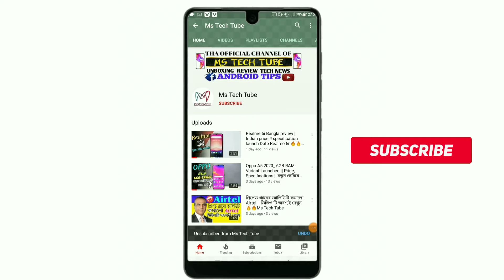Oneplus Concept One Bangla review || ছবি তোলার পরেই অদৃশ্য হবে ক্যামেরা কনসেপ্ট ফোন লঞ্চ করল OnePlus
one plus 8 lite
one plus concept one
one plus upcoming phones
OnePlus Concept
oneplus concept one
oneplus 8
oneplus 8 pro
Concept Phone by OnePlus
OnePlus Invisible Cameras
OnePlus Electrochromic Glass
OnePlus 8 Concept Phone
OnePlus Concept One Review
OnePlus 5G
chromatic glass
disappearing camera
electrochromatic
electrochromatic glass
electrochromic
glass
oneplus
oneplus 8 lite
oneplus 8t

credit_by_Oneplus

THUNK YOU FOR WATCHING💝💝💝💝💝